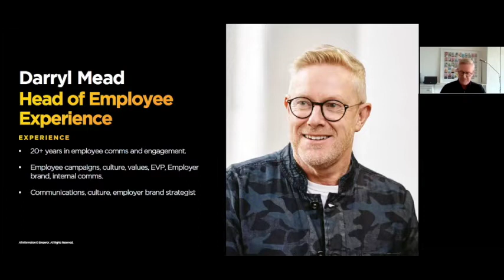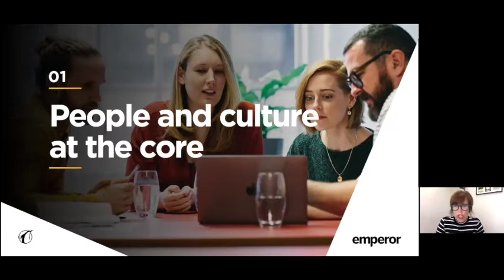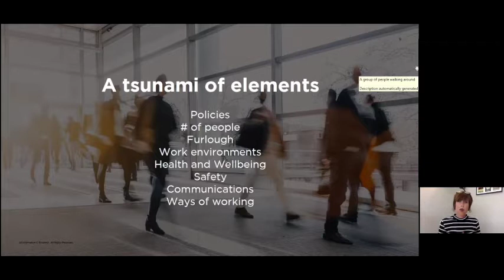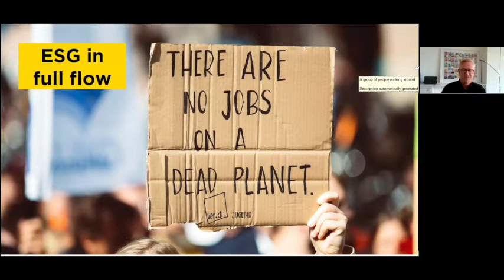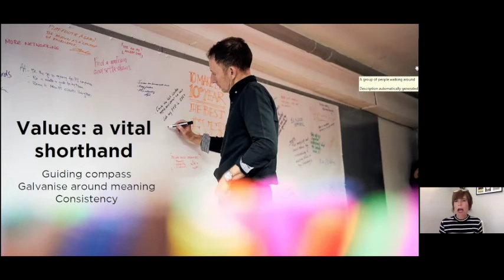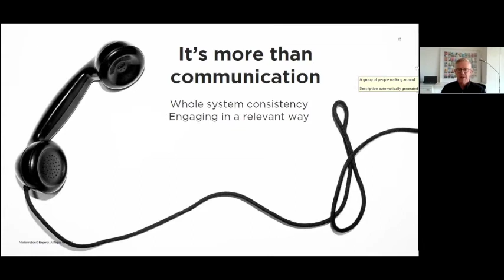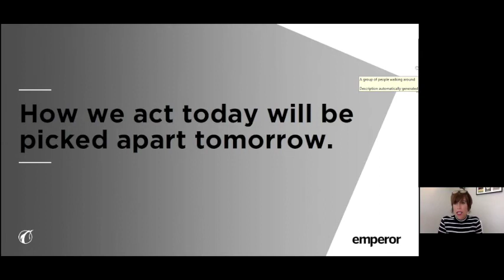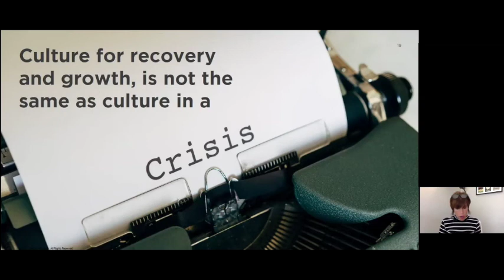#07 Incubating culture in a time of Corona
Hosted by Darryl Mead, Head of Employee Experience at Emperor and Kirsty Bashforth,
founder and CEO of QuayFive and author of ‘Culture Shift: A Practical Guide
to Managing Organisational Culture’.
People and culture are at the forefront of most organizations’ response to COVID-19. How businesses and leaders treat people in times of crisis defines the culture and is the true measure of a great company.

In this session Darryl and Kirsty debate and share how to incubate and nurture your culture in challenging times. Communications have evolved at a pace we’ve not seen – we examine the importance of leadership and ensuring your values are front and centre and how to establish communication principles, maintain connections and ensure the right content is delivered at the right time.